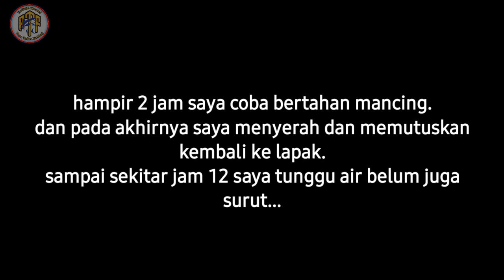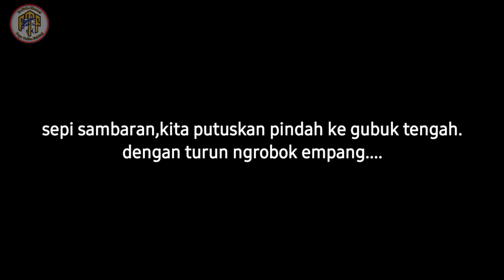Akibat memaksakan Mancing disaat Cuaca buruk||Mancing bekas tambak.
Mancing-saatcuacaburuk.